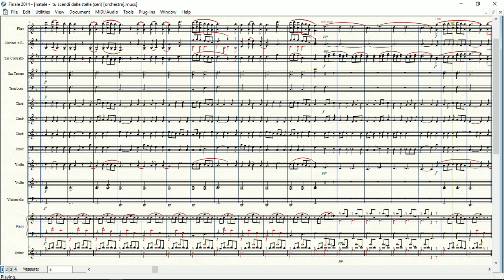Tu Scendi dalle Stelle | Partitura gratis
Arrangiamento di Francesco Seri per orchestra scolastica